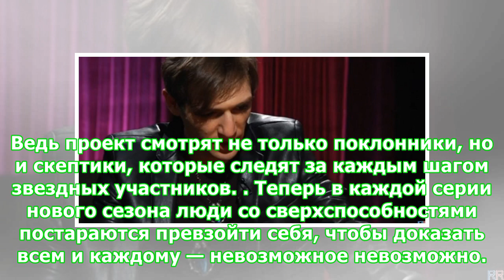В новом сезоне проекта "Экстрасенсы. Битва сильнейших" старичков и новичков "стравят" между собой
Буквально вчера на телеканале ТНТ стартовал новый сезон популярного шоу "Битва экстрасенсов" под названием "Экстрасенсы: Битва сильнейших", и многочисленные зрители уже предчувствуют массу интриг, тайн и даже любовный треугольник, который, по мнению публики, непременно образуется между некоторыми участниками. Как стало известно, финалистка прошлого сезона "Битвы экстрасенсов" Соня Егорова, которую часто сравнивают с прославленной Мэрилин Керро, будет работать в паре с бывшим возлюбленным Мэрри А...